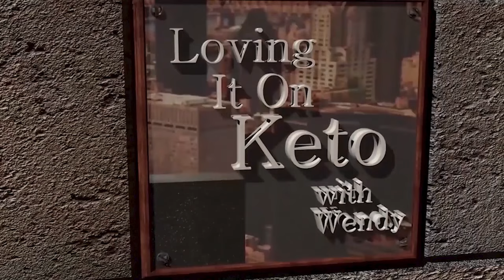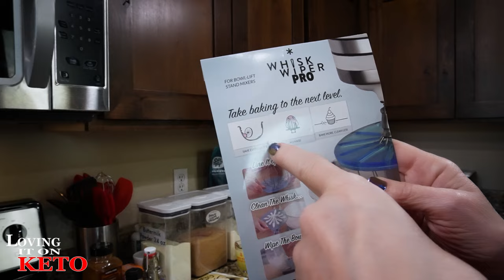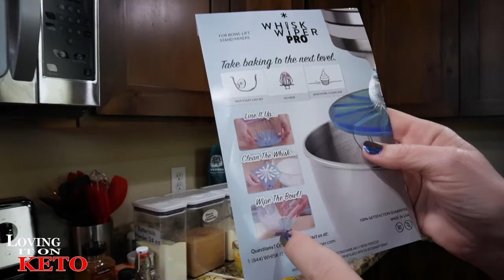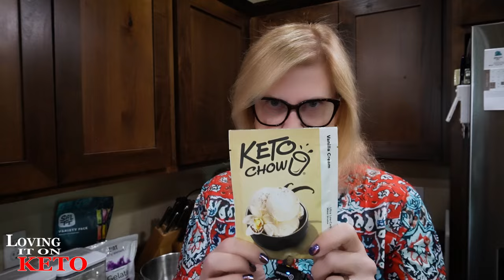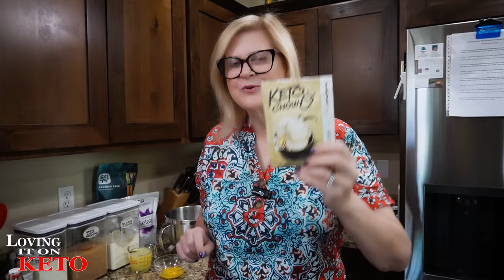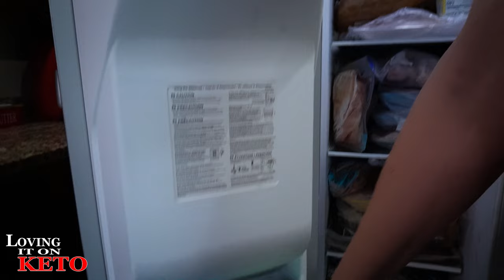KETO SPICE CAKE WITH CREAM CHEESE FROSTING and ICE CREAM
1436 KETO SPICE CAKE WITH CREAM CHEESE FROSTING and ICE CREAM

KRACKD SNACKS
PLUCK SEASONINGS
0:00 intro

VEVOR GRIDDLE LINKS:
OUR CODE IS  = LovingItOnKeto
2024 HACK YOUR HEALTH expo in Austin Texas 2024
PLUCK SEASONINGS
GREMBERRY FARMS
LINK TO: Cindy Demanche
LOVING IT ON KETO AMAZON STORE